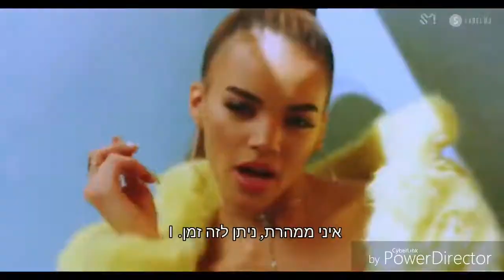SUPER JUNIOR (슈퍼주니어) - Lo Siento (ft. Leslie Grace) - [HebSub]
השיר Lo Siento של הלהקה סופר ג'וניור שבשיתוף פעולה עם הזמרת לסלי גרייס תורגם לעברית, צפייה מהנה :)